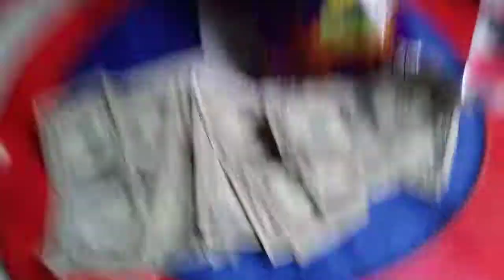Takis challenge ( feat Yariel Rodriguez)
@Yariel Velez